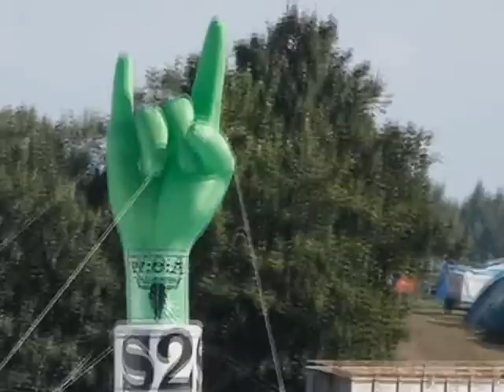Wacken Open Air 2012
Wacken Open Air 2012 by Metalmania.by